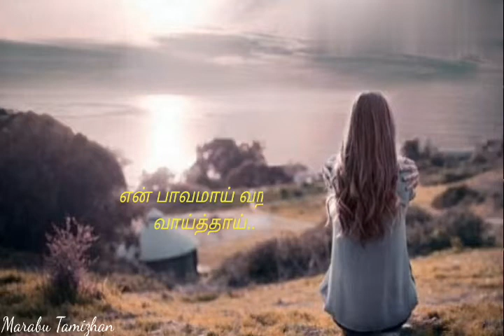En nanbaney ennai😍Mankatha😍Whatsapp status